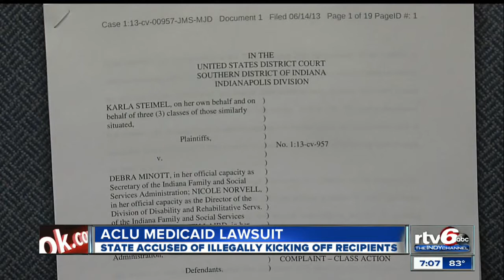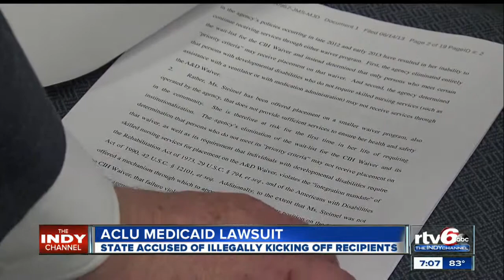ACLU files suit against Ind. FSSA over Medicaid cuts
A lawsuit filed against Indiana's social services agency claims it wrongly barred a developmentally disabled woman from Medicaid waiver programs and left her without enough income to survive.